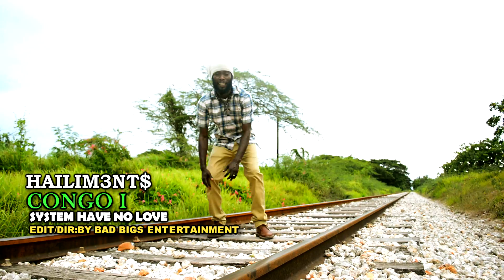CONGO I SYSTGM HAVE NO LOVE (MUSIC VIDEO) 2018